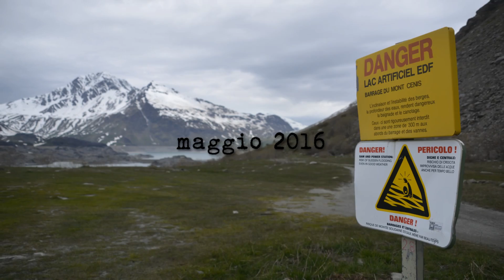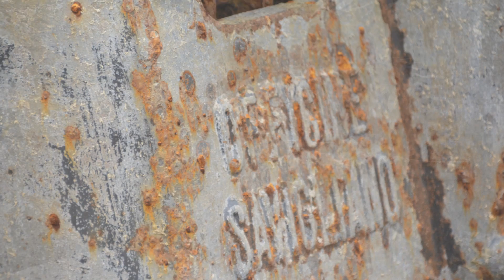Moncenisio maggio 2016